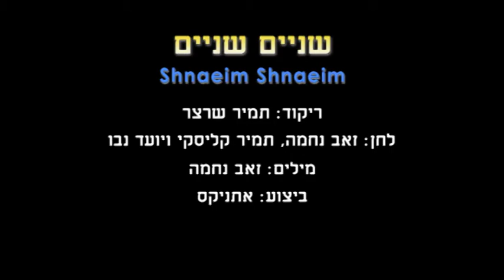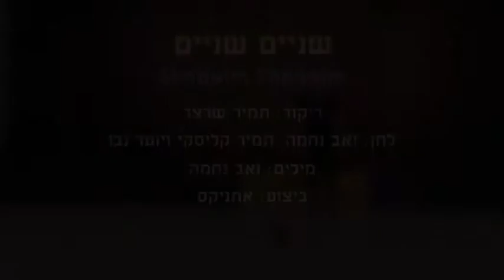Shnaeim Shnaeim - Dance | שניים שניים - ריקוד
שם הריקוד: שניים שניים
שנת חיבור: 2017
צורה: מעגל
כוריאוגרפים: תמיר שרצר
מבצעים: אתניקס
מלחינים: נחמה זאב
תמלילנים: נחמה זאב
חברות: הליקון-כנען

Dance Name: Shnaeim Shnaeim
Creation Year: 2017
Shape: Circle
Choreographers: Tamir Shertzer
Performers: Etnix
Composers: Nechama Zehev
Lyricists: Nechama Zehev
Companies: Helikon-Kna'n